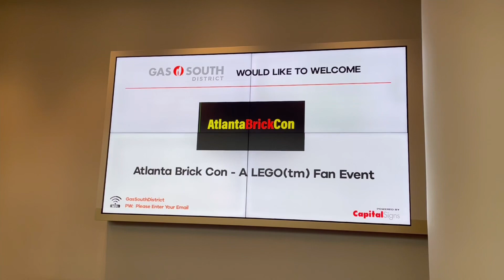Atlanta Brick Con 2024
We had the amazing opportunity to attend Atlanta’s Brick Con 2024 and see some Master Builders and their Lego builds! This is something I have always seen pictures of and wanted to attend, but never catch it at the right time.

Here are some of the builders we got to see and included in this video:

Which set from the video was your favorite?